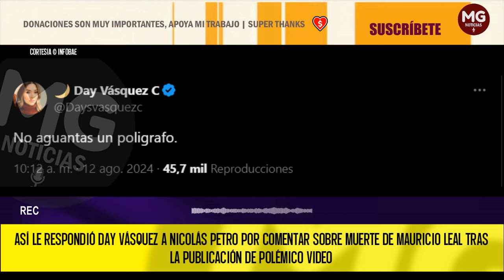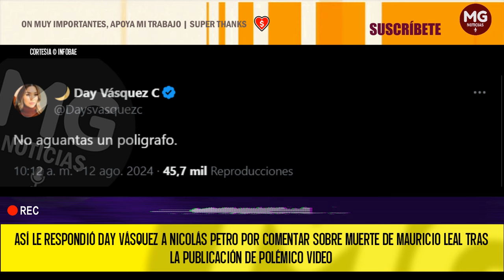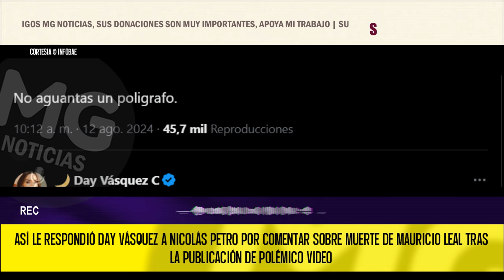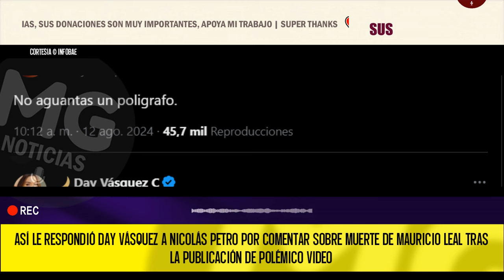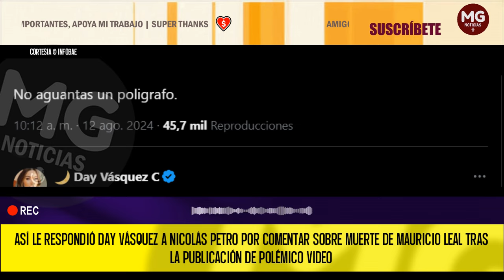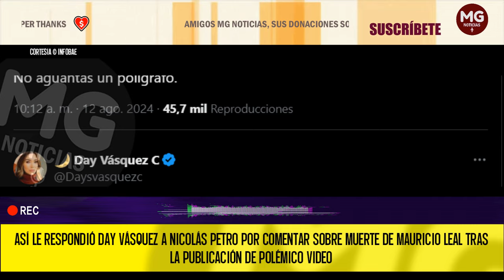NO AGUANTAS UN POLIGRAFO 📢 DURA RESPUESTA DAY VÁSQUEZ A NICOLAS PETRO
Day Vásquez le respondió a Nicolás Petro comentario sobre el caso de Mauricio Leal tras la publicación de polémico video
INFOBAE